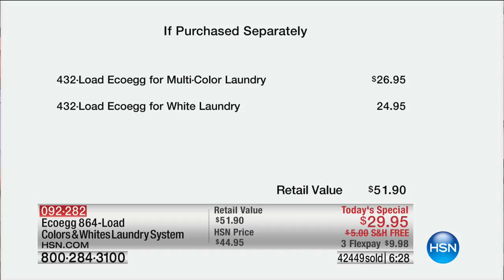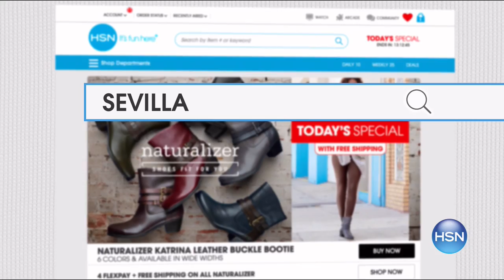HSN | Home Solutions featuring EcoEgg 12.27.2016 - 09 PM